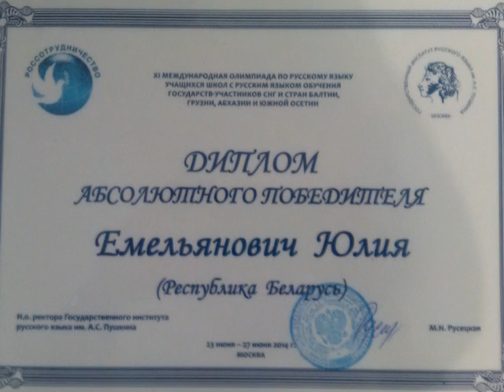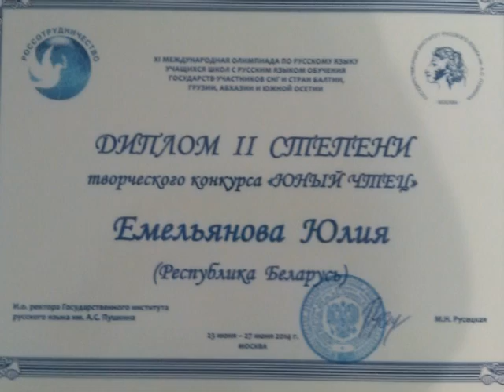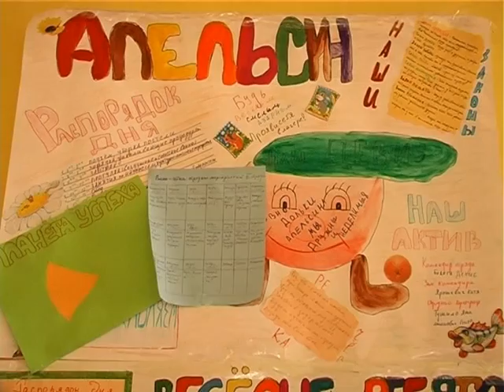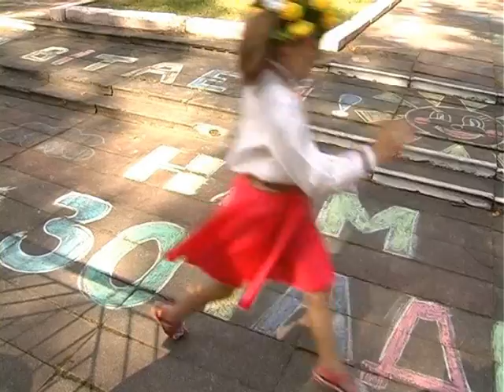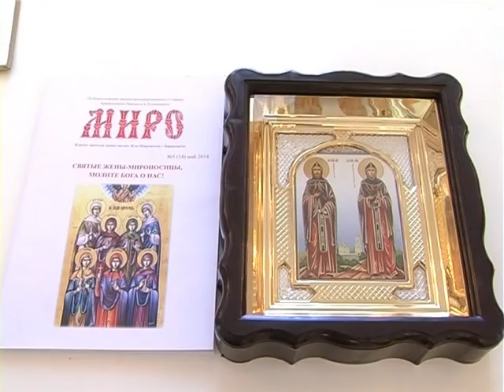7 Дней 12 июля